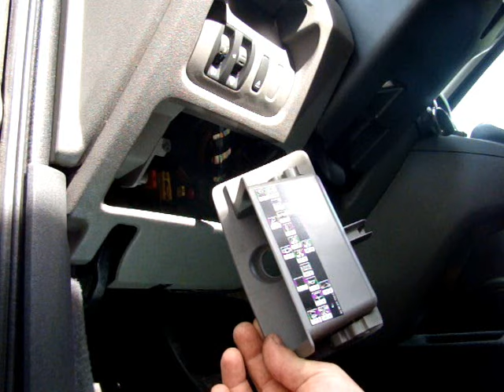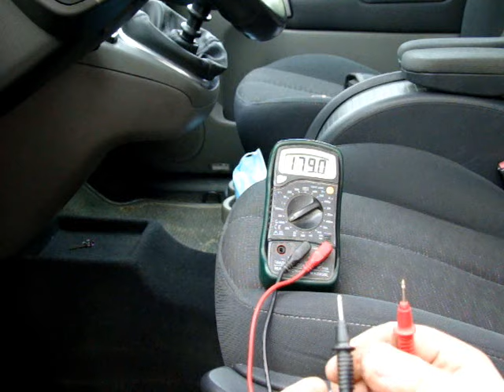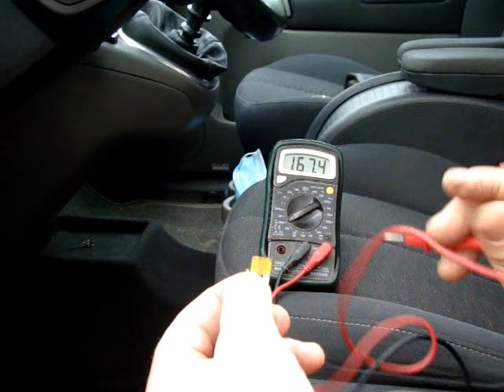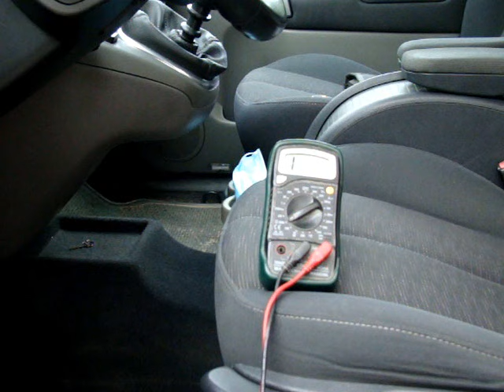SCENIC II GDZIE SĄ UKRYTE BEZPIECZNIKI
Opis krok po kroku gdzie się znajdują bezpieczniki i jak się do nich dostać.
Jak zdiagnozować przepalony bezpiecznik.
Gdzie się znajduje bezpiecznik hamulca ręcznego.